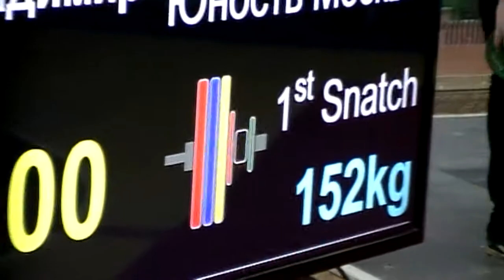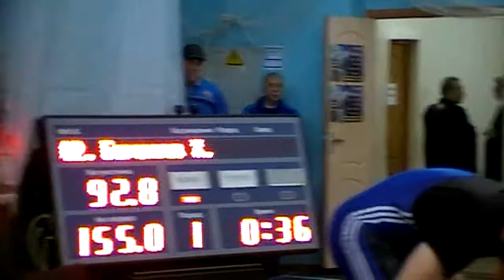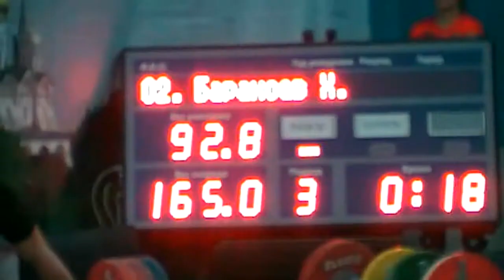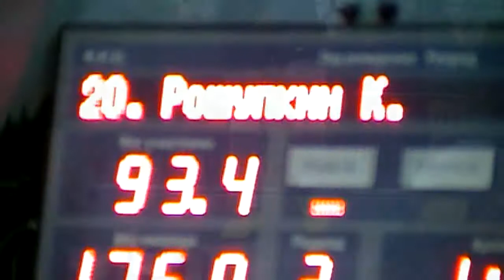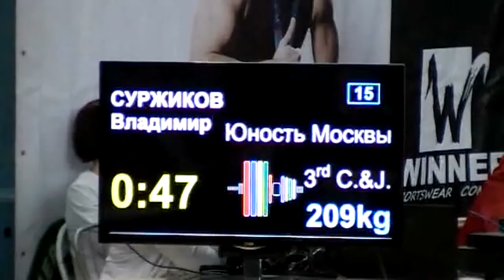Кубок Москвы по тяжелой атлетике 2015 (в.к.до 94кг)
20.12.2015 на Кубке Москвы развернулась интереснейшая борьба, фрагменты которой представлены в данном видеоролике